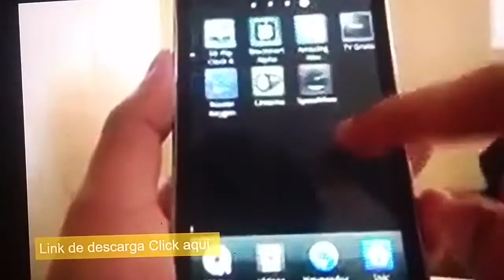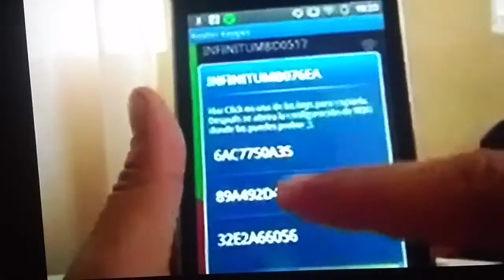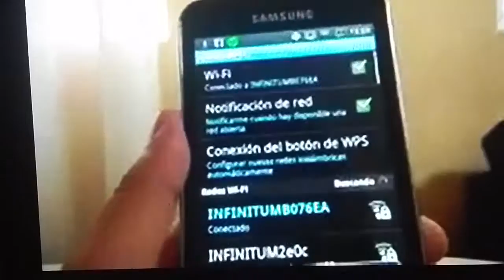Wi fi. Desbloquear gratis desde android HACKEAR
Aplicacion para desbloquear wi fi de tus vecinos desde android simple HACKEAR